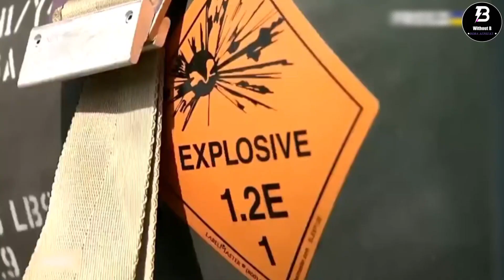Песня «333» Триста! Тридцать! Три!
Клип на песню: Триста! Тридцать! Три! Александр Ванюшкин

Триста! Тридцать! Три! «333»

На машине с надписью made in ФРГ
по полю по полюшку едет ДРГ,
а за этим полюшком
русский паренёк
чётко корректирует
“Град” и “Солнцепек”

“Триста тридцать три”
с ночи до зари
от рассвета до заката
“Триста тридцать три”

на машине с надписью
мало, но б/у
по полю по полюшку
едет ВСУ,
русский офицер
четко корректирует
“Смерч” и “Искандер”

“Триста тридцать три”
от рассвета до закатаб
“Триста тридцать три”

на машине свастика
за рулём укроп
на колесах гроб,
бывший хулиган
четко корректирует
“Смерч” и “Ураган”

“Триста тридцать три”
за Россию матушку
“Триста тридцать три”!